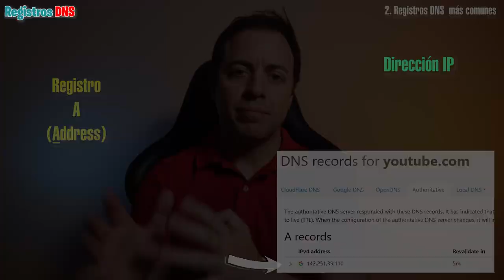📌Los REGISTROS DNS ¿Qué son, dónde están? Tipos más comunes y básicos | Alberto López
ℹ️ Te explico de manera muy sencilla QUÉ son los REGISTROS DNS, para qué sirven, cuáles son los más comunes, dónde se almacenan, con sorpresa final en cuanto a ciberseguridad.

▼Revista BYTE TI, con artículos y noticias de actualidad tecnológica▼